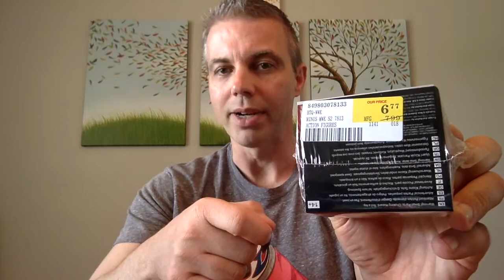WWE Mystery Mini Unboxing & Giveaway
I enjoy the WWE Mystery Minis by Funko. Today I'm unboxing a new one and giving away another one. Thanks!